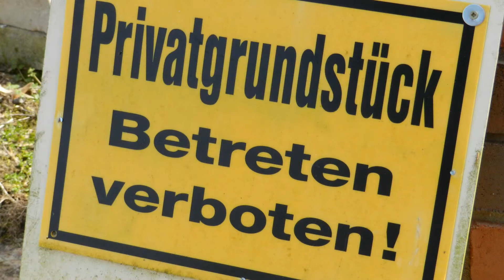Bruchmuehle im Fruehjahr 2014 (Klein Apenburg, Altmark)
20140329, Ruine der Bruchmuehle bei Klein Apenburg in der Altmark. Mitglied im Verein 'Wasserkraft Altmark e.V.' Exkursion zum Saisonbeginn.